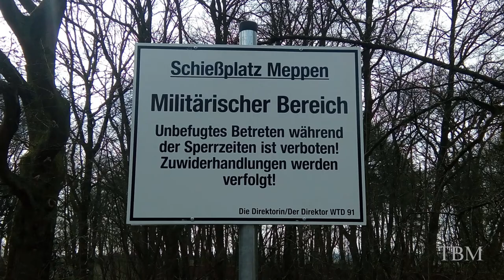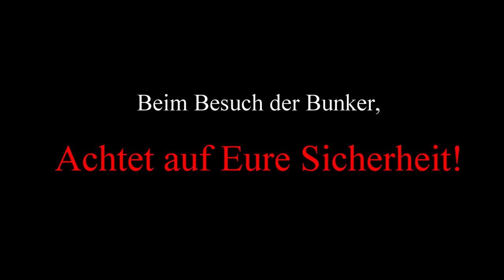Lost Place / Bunker in Wahn Hümmling / Emsland / Unterwegs mit Emsland Explorer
Die Bunkeranlagen, die zum Schutz der Wahner Bevölkerung dienten, befinden sich im Bereich des alten Dorfes Wahn im Emsland.
Der gesamte Bereich ist Militärisches Sperrgebiet.
Achtet auf die Sperrzeiten des Schießplatzes.